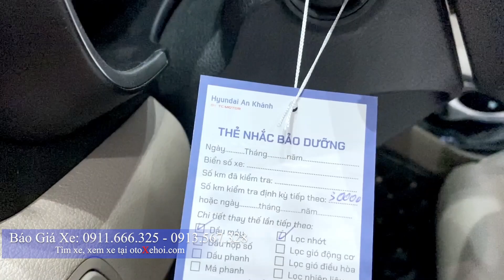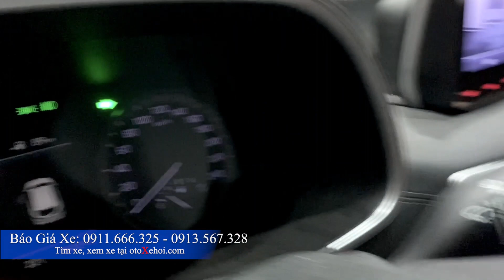Xe ô tô cũ Hyundai Tucson bản 1.6 Turbo xe đi hơn 20.000 km Sx cuối 2020